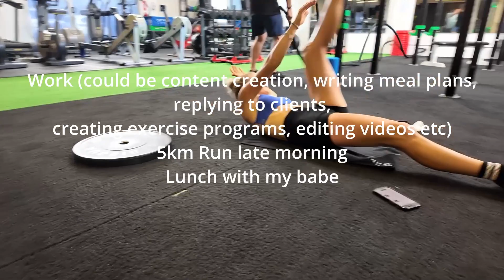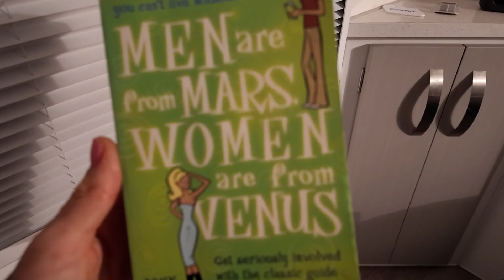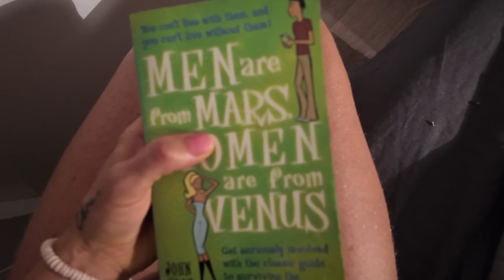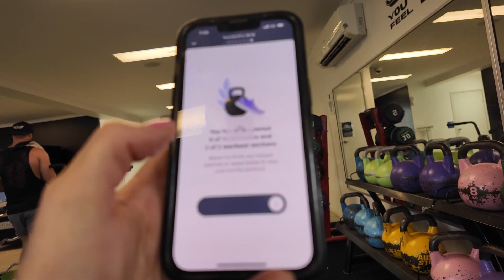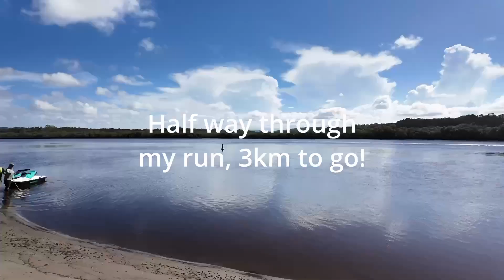Snippets from my week as a Health Coach/Wife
WELCOME TO A WEEK IN MY LIFE :)

This video covers a few days of the things I get up to. Come with me as I do my morning routine, prepare healthy meals, go to the gym, go for a run, work, night time routine and all the other things I get up to. Come behind the scenes in the life of Raya Belinda.

Daily we use these supplements:
Protein Powder (We use Protein Switch Peanut Toffee and WPI Switch Milk Chocolate)
Greens Powder (Switch Vitality Green Apple and Sunshine Pineapple flavour)
Creatine (Switch has loads of added benefits to theirs)
Collagen Powder (Switch have yummy flavours!)

This week I went for runs/road bikes and did heaps of walks.

The App I use for contraception is Natural Cycles, you'll see my temperature tracker in the video. I LOVE it because I do not need to be on any hormonal birth control- OI have some nasty stories about this (that have happened to me personally) so if you ever want me to go into more details about that side of things please let me know :)

Currently reading books about marriage/raising kids (preparing for the next season) etc so if you want me to go into more detail about the things I am learning please let me know!
2024 New Year Resolutions for me all revolve around building/creating/cultivating healthy relationships.
Any question or comments, send them my way! :)
I hope you enjoy some snippets of my week xx

I am Raya Belinda: a Personal Trainer and Nutritionist from Queensland, Australia.
I just started my own Youtube and hope to encourage others to live a happy and healthy life.
Also on Instagram @rayabelindacoaching and FB Raya Belinda Coaching.
Healthy Recipes, Quick Workouts that can be done at home or in the gym, and talks about Faith and how my own faith journey has positively enhanced my health.
I can create personalised meal plans for you or fitness programs for gym/home and i also offer both Nutrition Coaching and Fitness Coaching, so message me if you're keen! There is no better time to start prioritising your health!

And also, let me know if you enjoyed this episode in the comments below!